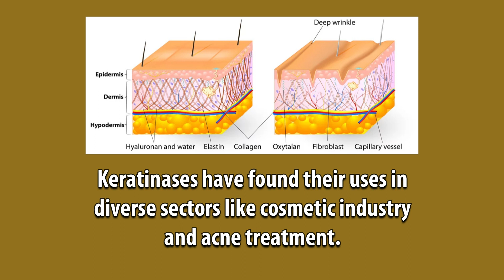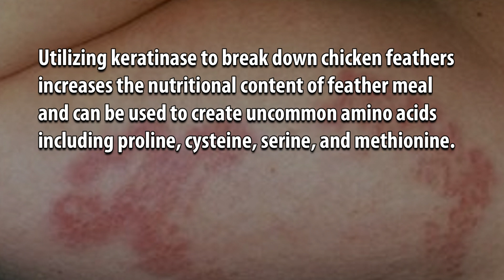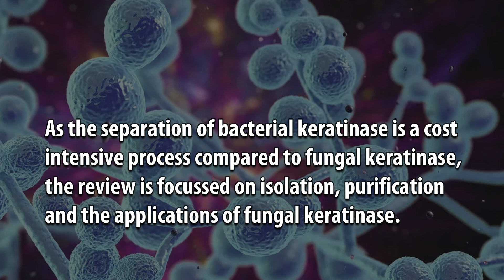A Comprehensive Review on the Applications of Fungal Keratinases